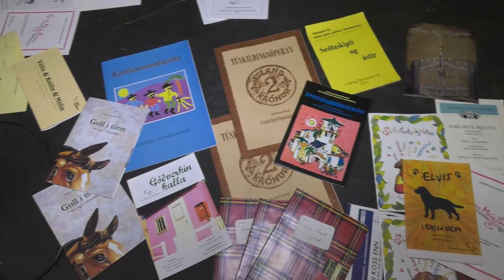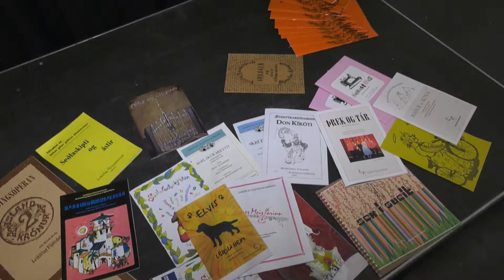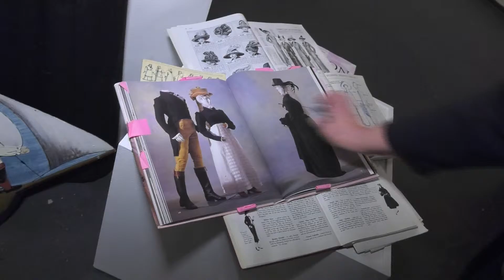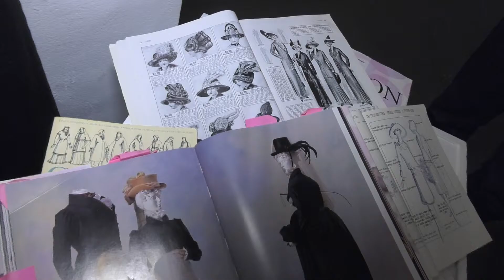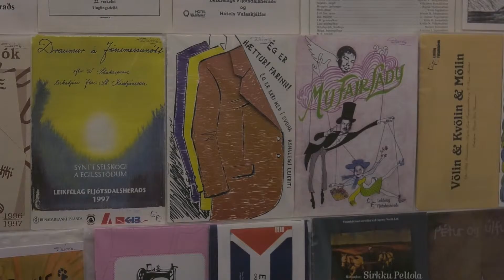Leikfélag Fljótsdalshéraðs 50 ára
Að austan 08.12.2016